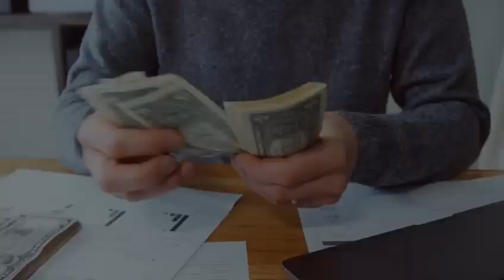ഈ 5 പേർക്ക് ആണ് Packers & Movers സേവനം kochi യിൽ ആവശ്യം ഉള്ളത് - People Required Movers Ernakulam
This video, we explaining who all are required movers and Packers Service at Kochi Ernakulam
Video Brought You by
Pro Cochin House Shifting and Moving Packers